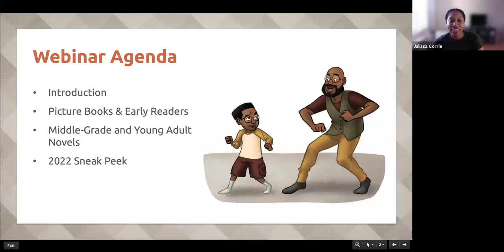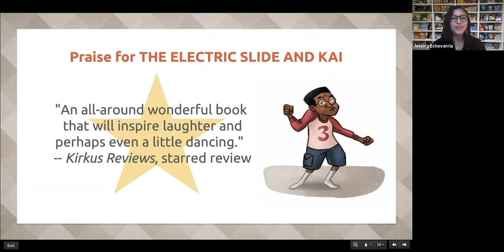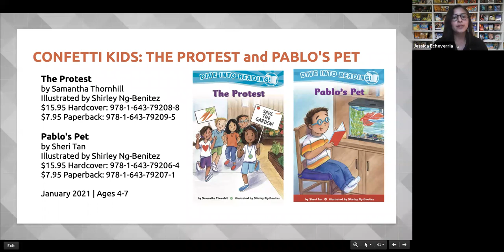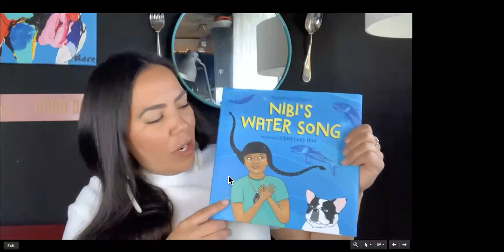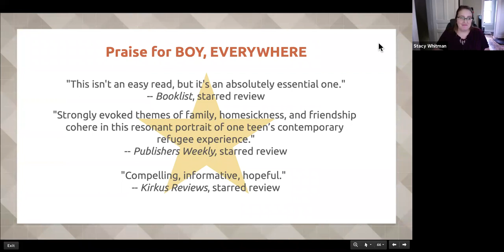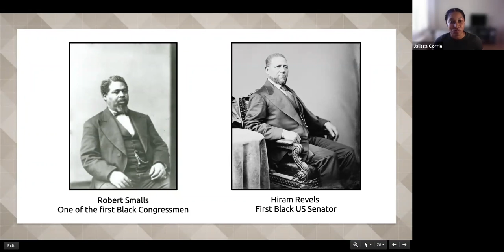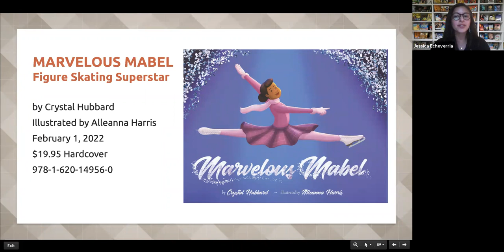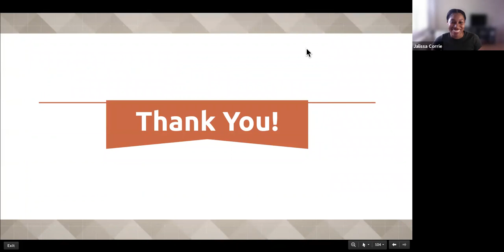Lee & Low Books 2021 Showcase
In this video, the Lee & Low Books editors showcase our 2021 books! Whether you’re a parent, teacher, librarian, or bookseller, this webinar will help you discover great new books to diversify your shelves. Find newly released titles that you won’t want to miss, and get a sneak peek at our 2022 releases. This webinar includes picture books, middle grade, and young adult titles.